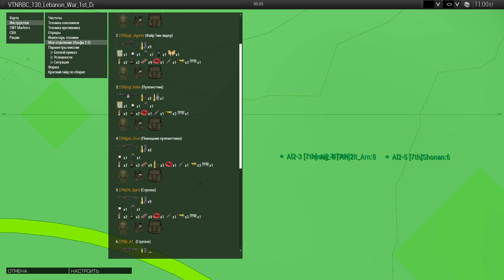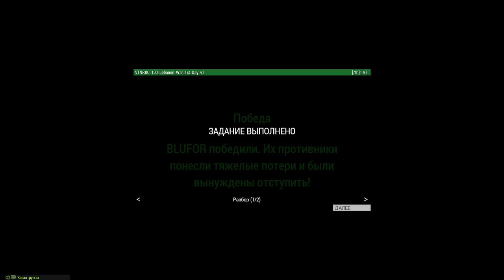Брифинг - вещает Morkontar (Начало войны в 10:38 )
10:38